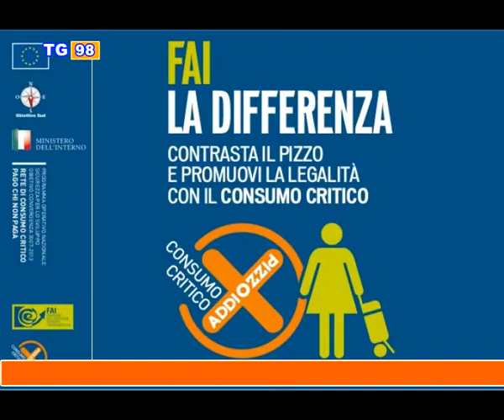Tg 98 del 30 marzo 2013